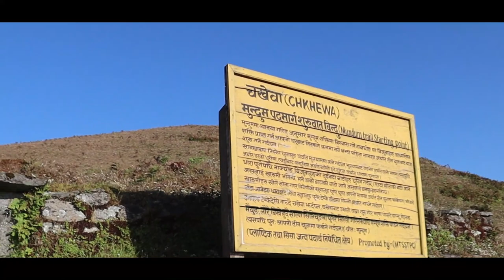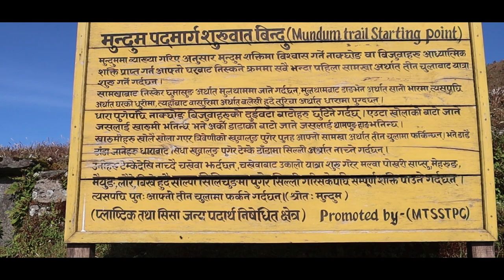||TEMKE Vlogs|| Diktel to Chakhewa || Travel vlogs||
Tempke Danda (Hill) (3010m)

The hill is famous for its religious importance and also a popular tourist destination among the local people. During our hike up to Temke, we were greeted by the dazzling sunrise. The gradual ascending hike of two and half hour towards south from Chakhewa is rewarding. It is a steady uphill hike through the lush rhododendron forest. Temke Hilltop is situated at 3010m from the sea level and is commonly shared by Bhojpur and Khotang district. The hilltop provides excellent panoramic 180 0 view  of Himalayan ranges from Manaslu, Dorje Lakpa, Numbur, Karyalung, Gaurishankar, Kwangde, Choyu, Kusum Kangaroo, Thamserku, Khangtega, Kyasar, Mera Peak, Nuptse, Mt. Everest, Lhotse, Chamlang (Dhurbe hatti himal), Makalu to Kanchenjunga in the east.
There are Mahadev Temple and Jogi Cave nearby and its surrounding is a breathtaking place to stroll around. It's a wonderful hilltop trip, one will regret if missed!

About mundum Trail

Mundum trekking trail is a newly explored trail in eastern Nepal. It is an easy ridge-walk, which passes along several ridges of Tempke, Chakhewa, Dhotre deurali, Maiyung, Satdobate, Raba Dhap and Salpa bhanjyang. The trail is suitable for all age-groups, and promoted as an all season trekking destination. Experience the wide ranges of Himalayan views from Mt. Everest to Mt. Kanchenjunga, and long stretches of snow-clad mountains in the north, while passing through the rhododendron and Himalayan bamboo forests.